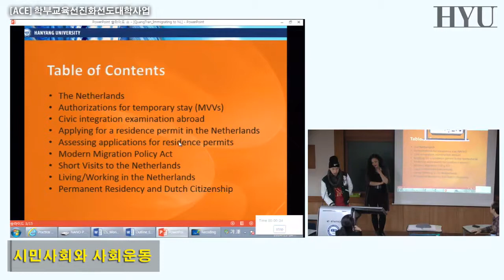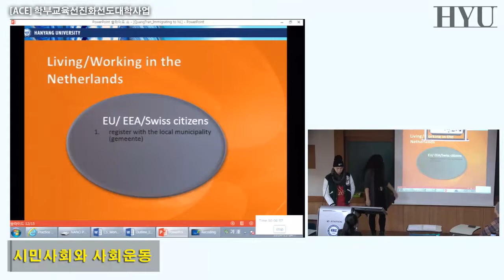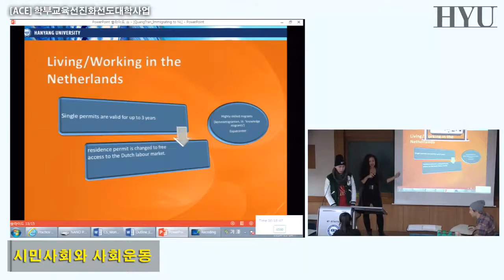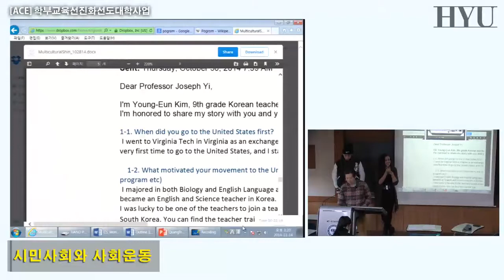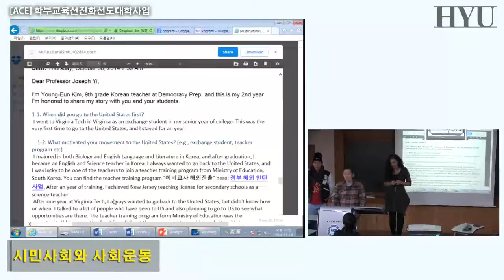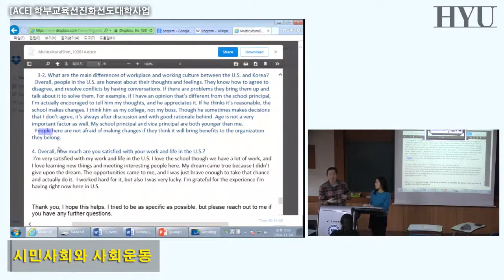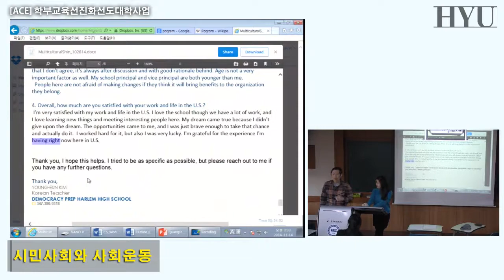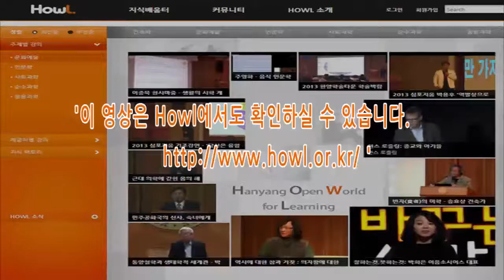시민사회와 사회운동 11 2